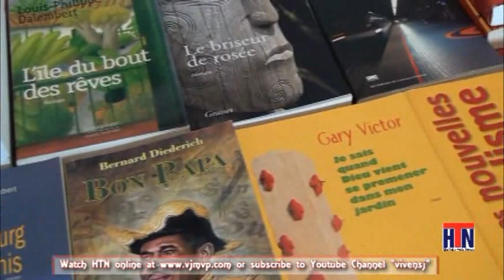John Steve Brunache et le festival du Livre et de l'art Haïtien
HTN brings to you an interview with republican Mayoral candidate Michael Fidele, a Book Fair titled "Festival du livre et de l'art Haitien", and a performance by Haitian Samba artist John Steve Brunashe. While the month of October is "Creole Month" and the anniversary of the death of our great Emperor Jean-Jacques Dessalines, HTN's director talks a bit this important segment of our Haitian Culture. In all, that's what makes us all connect. Remember Nou Tout Konekte!

Produced by: Emmanuel Doreste for HTN
| Nou Tout Konekte
Motto: You Shouldn't Expect Anything Less Paske Ou Enpotan!